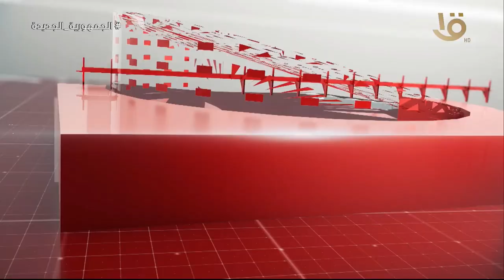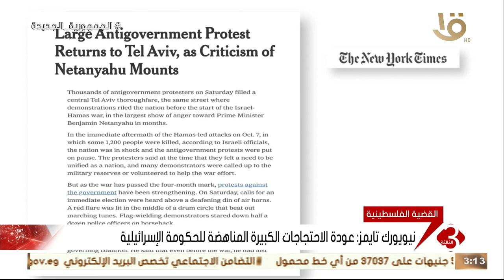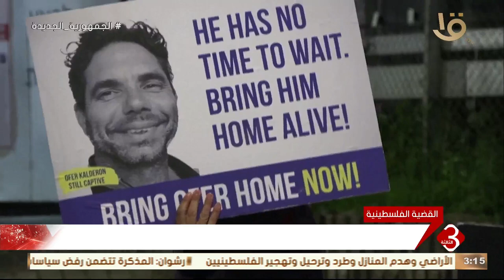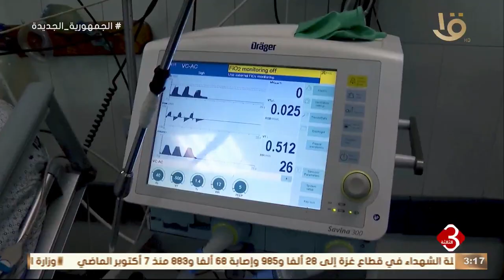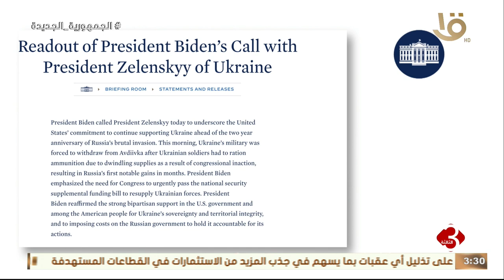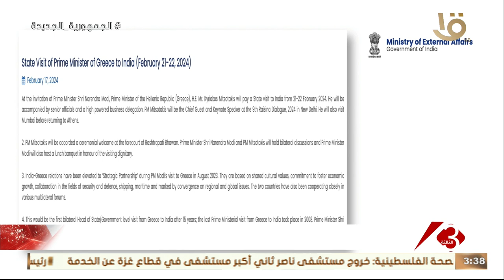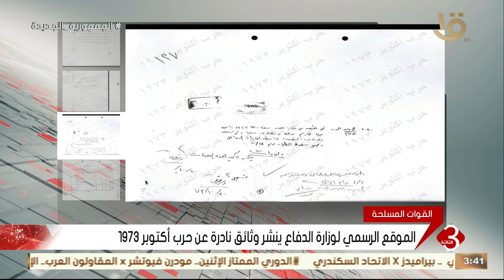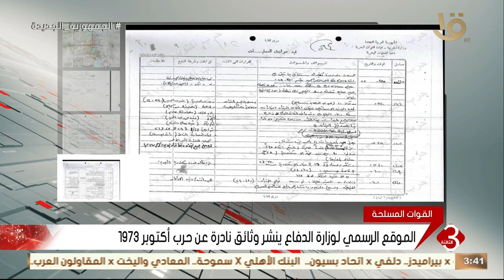نشرة الثالثة | أهم الأخبار السياسية والاقتصادية محليا وعالميا.. وحلقة18 -2-2024